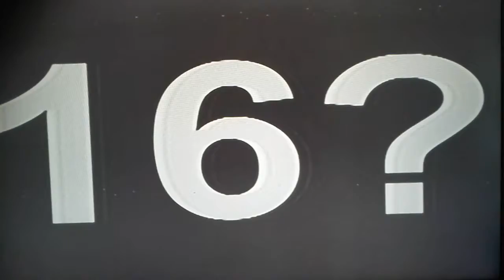Cuñeros SIEMBRA TV